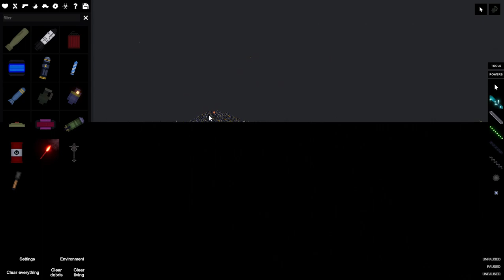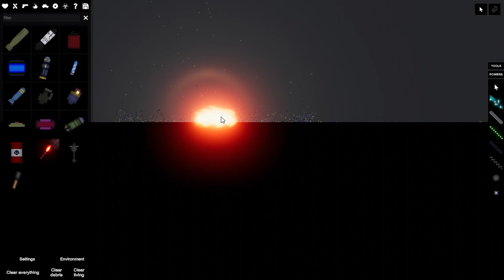I just got this game...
literally not 1 hour after buying the game...